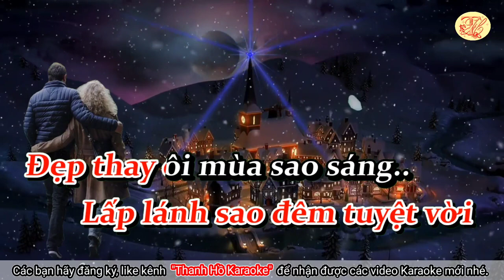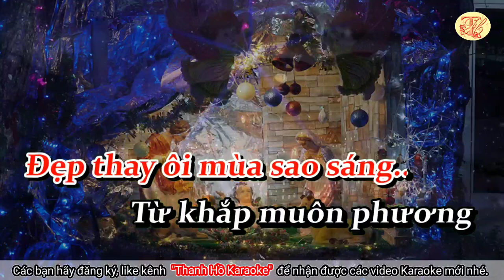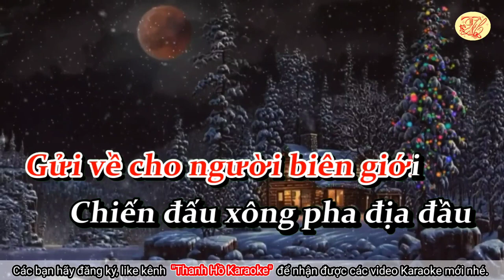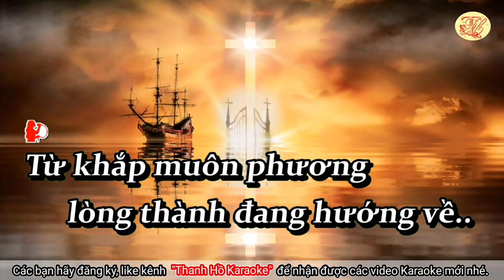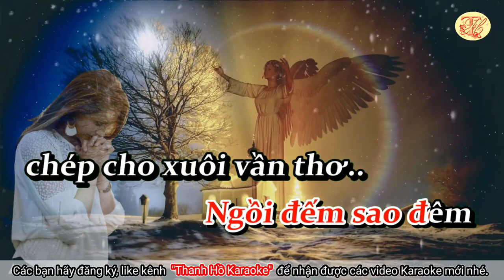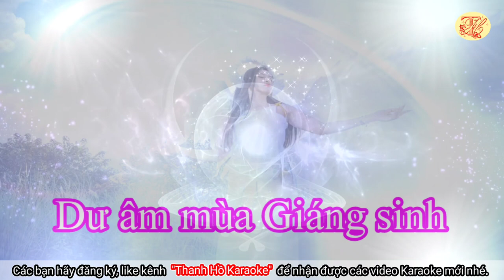Karaoke Dư âm mùa Giáng sinh - Tone Nữ - Nhạc hay - Dễ Hát - Thanh Hồ Karaoke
Karaoke Dư âm mùa Giáng sinh - Tone Nữ - Nhạc hay - Dễ Hát
Nhạc phẩm "Dư âm mùa Giáng sinh" của cố nhạc sĩ Ngân Giang sáng tác trước 1975. Ca khúc nói về nỗi nhớ thương da diết một "tà áo Noel thướt tha trong chiều nao", niềm khát khao quê hương được bình yên, thống nhất cùng niềm tin tưởng vào Chúa Ngôi Hai giáng thế đã tạo sự đồng cảm cho biết bao thế hệ người Việt Nam. Sự kết hợp giữa đạo và đời, giữa nỗi niềm của con người đương thế và lòng tin vững vàng vào Chúa Giáng Sinh đã khiến cho ca khúc của nhạc sĩ Ngân Giang luôn bất hủ với thời gian.
NS Ngân Giang tên thật là Nguyễn Văn Vỹ, hoạt động nghệ thuật tại Việt Nam Cộng hòa trước năm 1975. Ông còn có bút danh khác là Thượng Ngàn và Nguyên Vỹ/Nguyễn Vĩ. Ông sinh năm 1946 tại Quảng Ninh, mất ngày 28 tháng 04 năm 2009 tại thành phố Rogers, Arkansas, Hoa Kỳ.
Quý vị muốn biết thêm thông tin, xin đọc tại đây